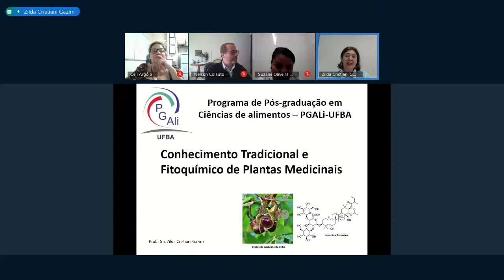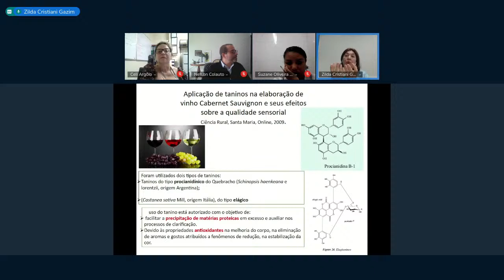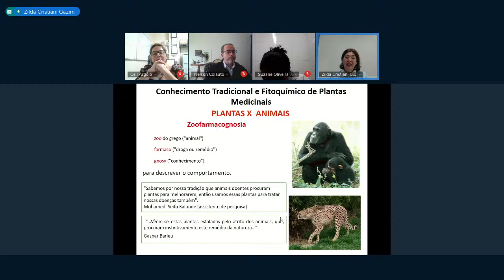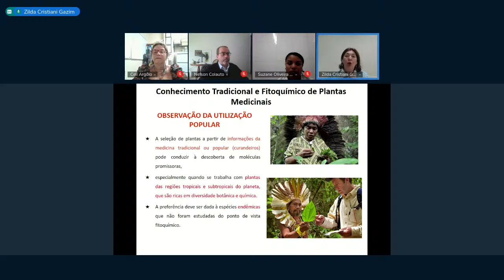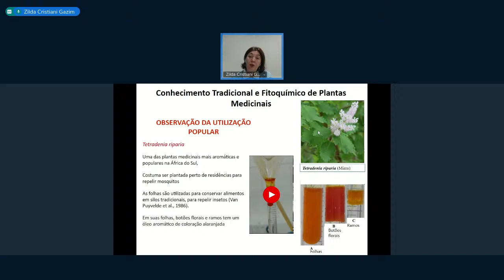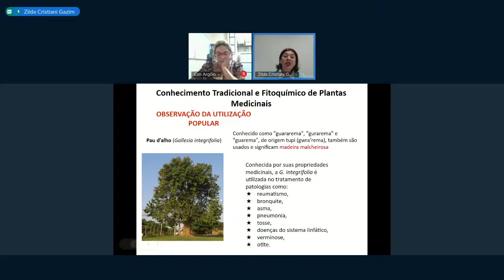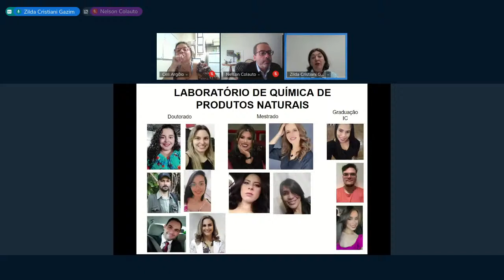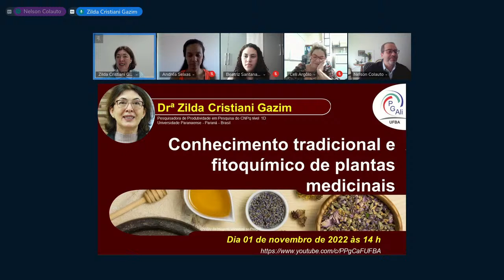Conhecimento tradicional e fitoquímico de plantas medicinais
Pesquisadora de Produtividade em Pesquisa do CNPq nível 1D
Universidade Paranaense - Paraná - Brasil